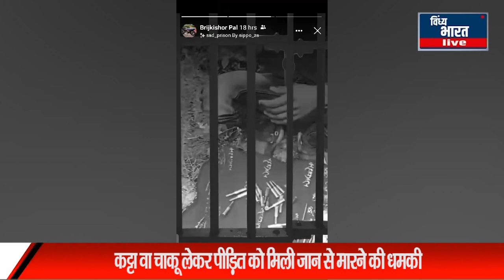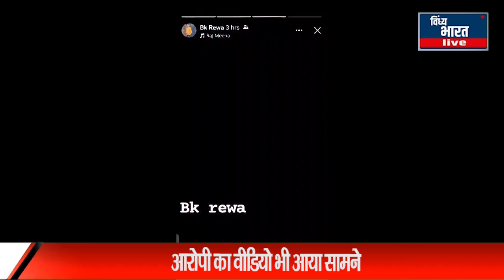कट्टा वा चाकू लेकर पीड़ित को मिली जान से मारने की धमकी आरोपी का वीडियो भी आया सामने